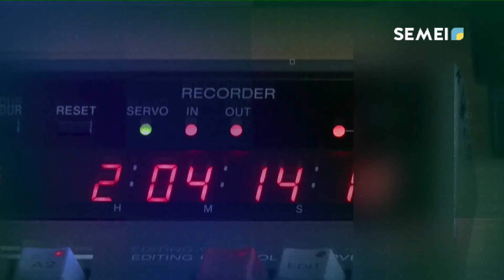Программа "DIALOG" (05.04.2021)